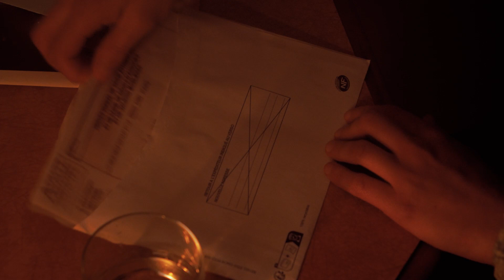Le Refuge - Clip Musical